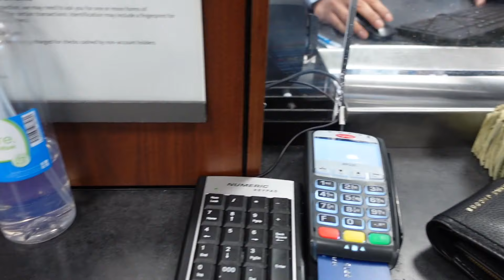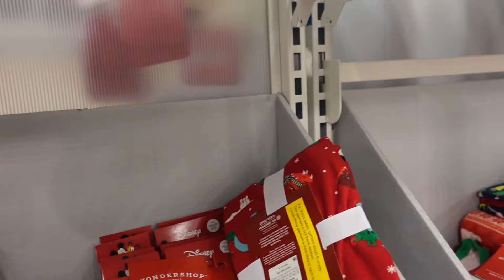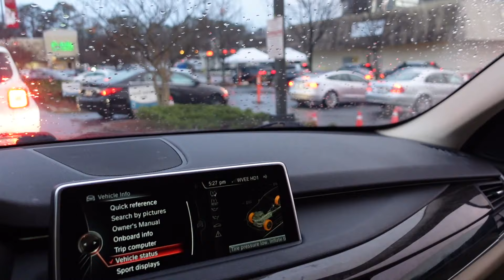I GOT COVID!? | MY WHOLE JOB CAUGHT COVID | MADE ALOT OF MONEY | CHRISTMAS DECOR VLOG | NELLIEMARIE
I apologize for the clips with no music, i had to edit them out due to copyright reasons.

Hey lovers,
I appreciate every last one of you who watched and clicked on this video. We are almost there.. run it up.

NEW VIDEOS COMING! TURN YOUR POST NOTIFICATIONS ON! IM WORKING ON A SET SCHEDULE!

Follow Me

xoxo,
NELLIE MARIE